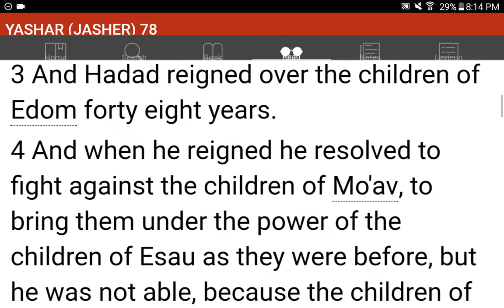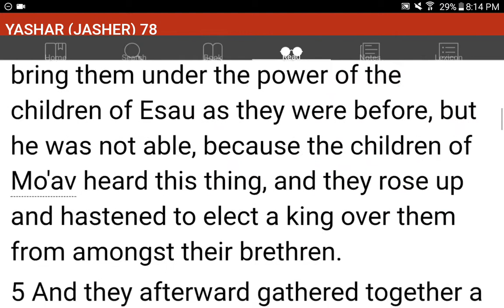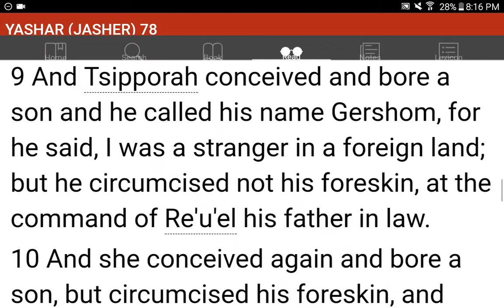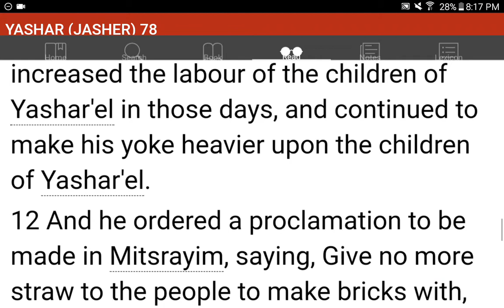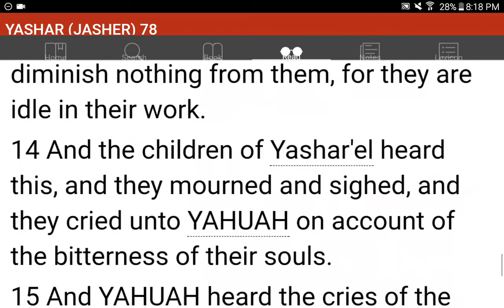💜h?™ "What's the MOST HELPFUL & SIMPLEST WAY that WORKS?"™ GIVE 1P/Month NOW! GCash